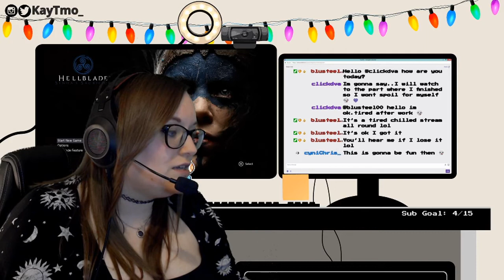Hellblade: Senua's Sacrifice | First Playthrough Part #1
Part #1 of our blind first playthrough on Twitch of Hellblade: Senua's Sacrifice.

This amazing game was created by Ninja Theory and released in August 2017.